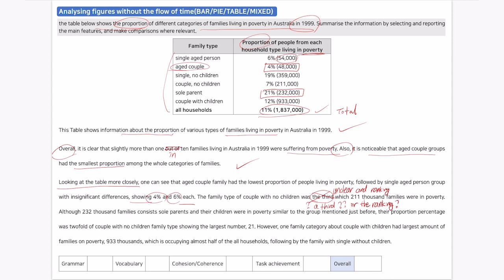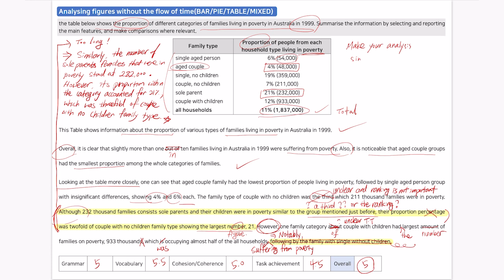IELTS Writing evaluate your essay #11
Leave your essay in the comment, we are going to choose one and make your essay checked!
Best way to improve yout IELTS skills @IELTS English Academy !